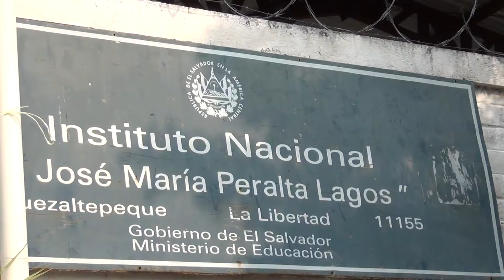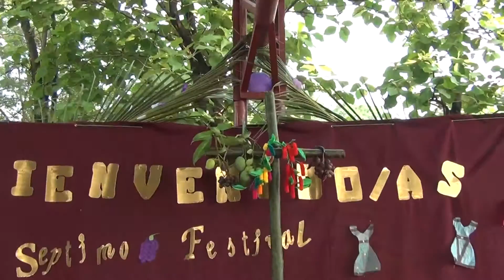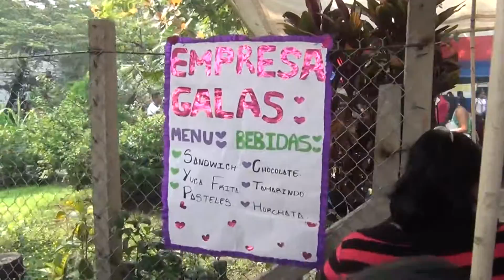Festival Gastronomico y Cultural INQUEZ 2013